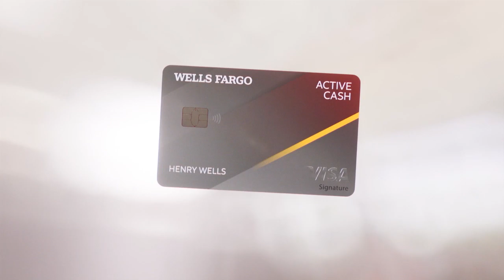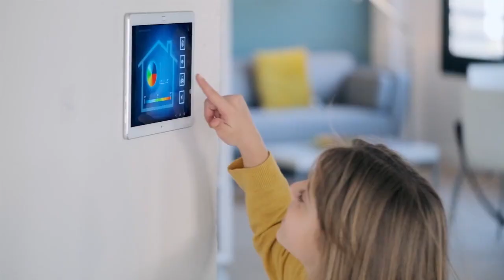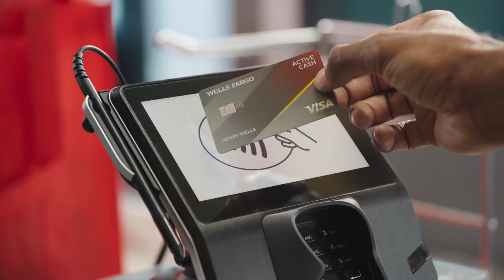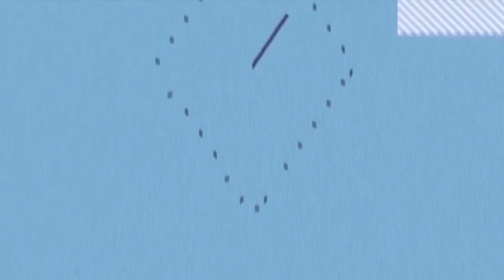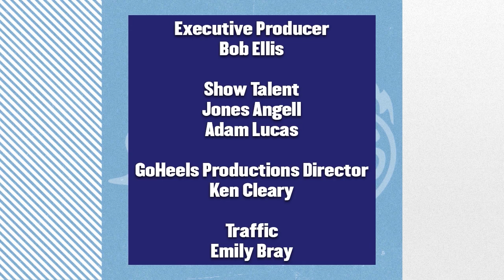Carolina Insider TV Show 2021-22 Week 8